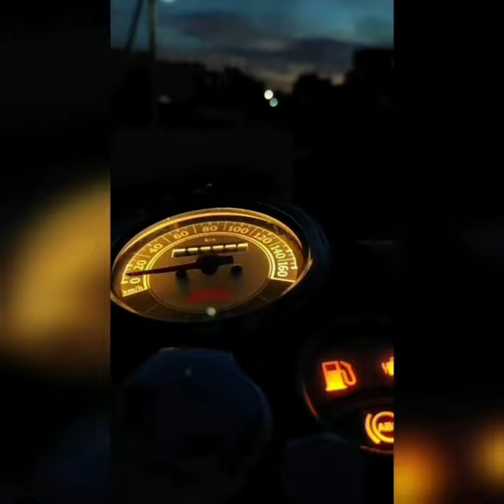Just Imagine - Interview with Mr. Hemant Pandey AKA PandeyJi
While on my motorbike trip I met this amazing personality in Guptakashi Uttarakhand.

Famous TV Actor, Film Actor and marvelous comedian, one and only Hemant Pandey Ji AKA Pandey Ji.

Check he is building his dream project resort in the lap of Himalayan valley in Guptakashi.

Stay Tune Stay Blessed.